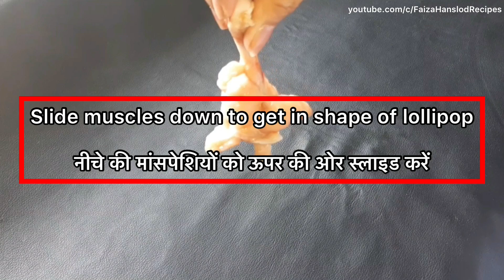Chicken lollipop recipe | Faiza Hanslod Recipes (Ramzan special / Iftar special Recipe)23 April 2021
Assalamualaykum everyone hope you all doing good 😌
Today’s recipe is how to make fried & crispy chicken lollipops at home!
Try this recipe it will turn out really amazing 🤩

chicken lollipop recipe
chicken lollipop recipe in hindi
chicken lollipop recipe in hindi at home
Ingredients.:
750 g chicken Lollipop
1 & 1/2 tbsp garlic paste
1/2 tbsp ginger paste
1 tsp white pepper powder
1 tsp black pepper powder
 2 lemon juice
1 tbsp red chili sauce
1 tblsp Dark Soy sauce
2 tsp red chilli powder
 1 & 1/2 tsp salt
1/4 tsp food color
 2 egg white

For Batter.:
1/4 cup Cornflour
5 tblsp all purpose flour
1/2 tsp salt
1 tsp red chilli powder
1 tsp Tandoori masala
1/2 tsp Ginger Garlic Paste
1/3 cup water

chicken lollipop,
chicken recipe,
how to make chicken lollipop,
lollipop chicken,
chinese chicken lollipop recipe,
chicken lollipop indian style,
chicken lollypop,
restaurent style chicken lollipop recipe,
lollipop chicken wing,
chinese chicken lollipop,
chicken lollipop drumstick,
chicken wings recipe,
how to make chicken lollipops,
chicken lollipops,
chicken starter recipe,
indian style chicken lollipop,
lollipop

Music ©: de marseille a paris cdqp